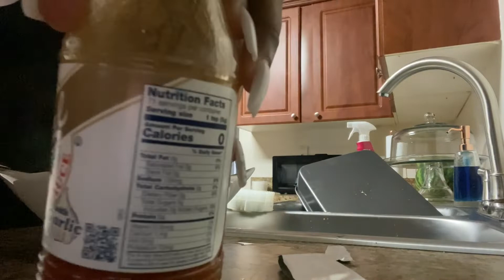A WEEKEND WITH ME🦋